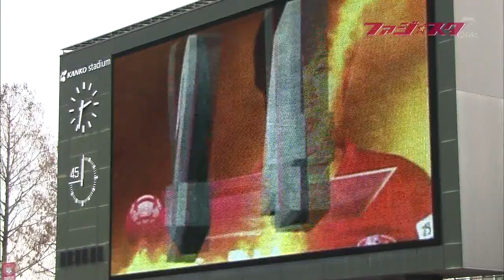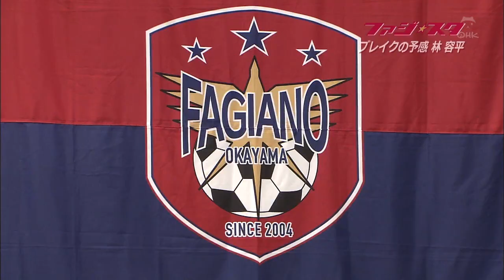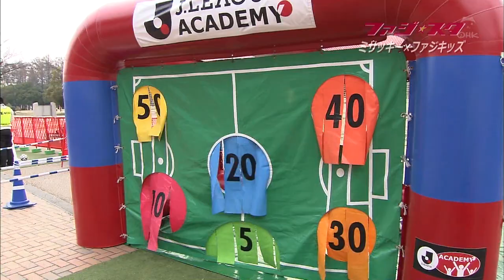ファジスタ #49 ファジアーノ岡山 応援番組